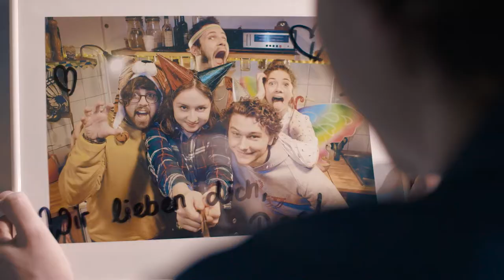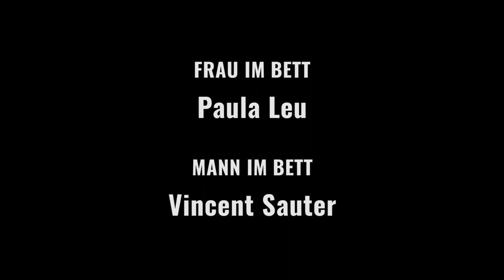NEWBIE - Folge 6 - Lebensretter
Die neue Comedy-Webserie der Otto-von-Guericke-Universität Magdeburg! Erfahre alles zur Serie, zum Studium und zum Studentenleben

Folge 6 - Lebensretter

Regie: Franziska Paul
Buch: Kevin Huber
Kamera: Lukas Schaaf
Postproduktion: Ola Knaub